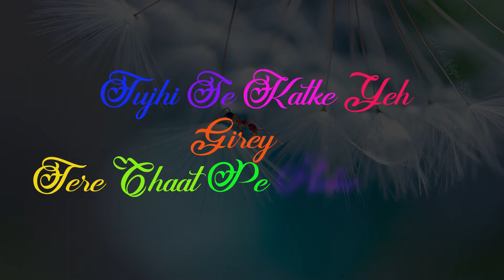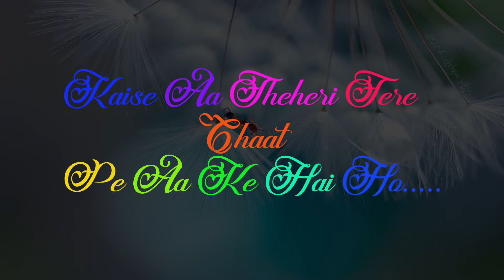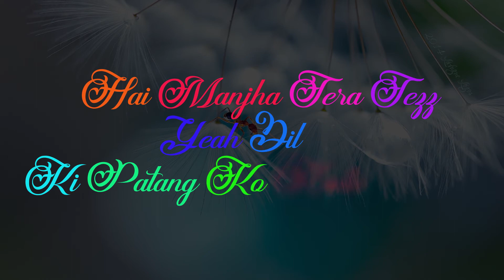MANJHA lyrics video - Aayush Sharma & Saiee M Manjrekar | Vishal Mishra | Riyaz Aly | Anshul Garg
Anshul Garg presents Manjha beautifully sung by Vishal Mishra ft. Aayush Sharma & Saiee Manjrekar.

Title : Manjha

Starring: Aayush Sharma & Saiee Manjrekar
Singer : Vishal Mishra
Special thanks : Riyaz Aly ♥️
Lyrics: Vishal Mishra & Akshay Tripathi
Music Produced  & Arranged by : Vishal Mishra
Addition Programming: Shubham Srivastava
Music Assistant : Kumar Gaurav Singh & Shubham Srivastava
Mixed & Mastered: Shadab Rayeen @New Edge Studios
Assistant engineer : Abhishek Sortey & Dhananjay Khapekar
Guitar: Shubham Srivastava
Sitar & Zitar: Hardik Verma
Backing Vocals :  Deeksha Verma, Harneek Kaur, Ayushi & Eshaa
Recorded at:  VM Studios by Shubham Srivastava & Kumar Gaurav Singh
Video Supervisor: Raghav Sharma
Creative director and Steadicam operator :- Amaninder singh (Nonu)
Stylist :- Outro by Akshita & Anulika Choudhary, Style by Jola
Assistant Director :- Sukhman Sukhu, Satnam Singh
Dop :- Anurag Solanki
Line Producer- Aadesh Gola
Production team- Rahul Dhir, Sanchit Arora and Usama Chouhan
Digital promotions : Gimmick Digital
Editor: zipsi
Choreographer: Sahaj & Shreoshi
Grade: Avinash
Art director- Diksha Sharma
Vishal Mishra Managed by : Mayur Hasija
Aayush’s Manager: Priya Gohil
Saiee's Make up: Bhavya Arora

MANJHA

Lyrics:

Humming

Hai Manjha tera tez,
Yeah dil ki patang ko Kaate haye,
Tujhi se katke yeh,
Gire teri chaat pe aake haye

Meri jaan chali jaye hai
Tu jo mudke dekhe haye

Humming

Capella
Titlii thi main bawri si
Idhar kabhi udhar kabhi
Kaise aa theeheri teri chaat pe aake haye.

Maan maniyo se hain nazaree,
Kya darmiyaan hain yeh hamare,

Hooo, Maan maniyo se hain nazaree,
Dil kagaz ka ek panchi
Tu ambar sara haye.

Tujhe jo dekhe toh
Yeh phur phur udd he jaye haye

This lyrics Video By Lyrics Light ( Rohit Bharti )